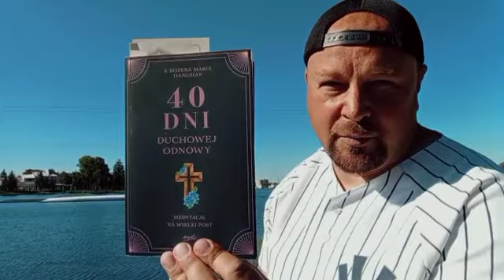#33 KTO BĘDZIE OGLĄDAŁ BOGA? /Refleksje z trasy/